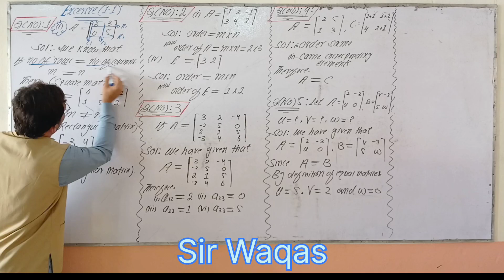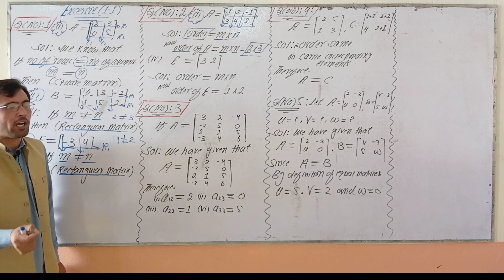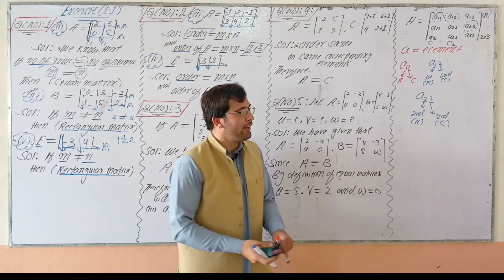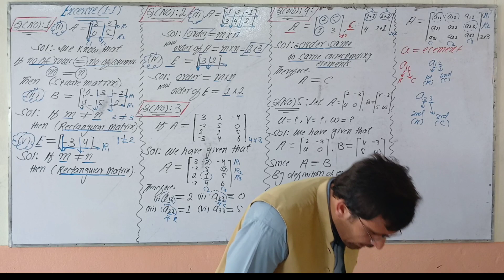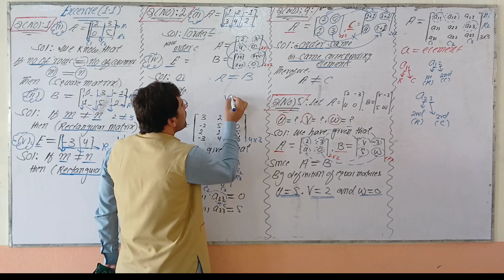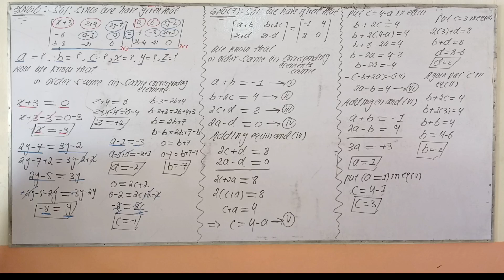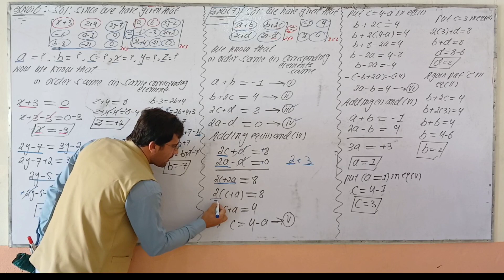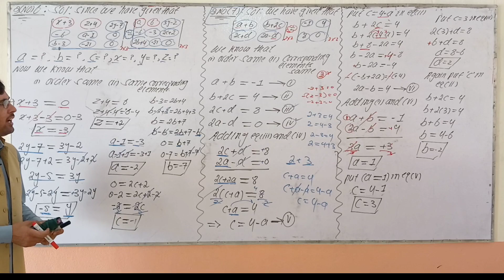Class 9th Maths Exercise 1.1||Lecture 3 KPk boards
This is my 3rd video lecture of maths class 9 in pashtu
in this video I have explained the full exercise 1.1 in detail. this exercise is about Matrix.